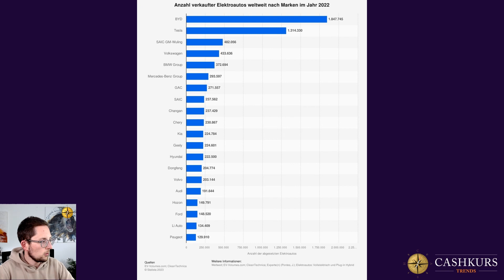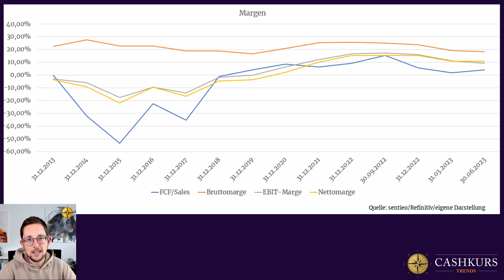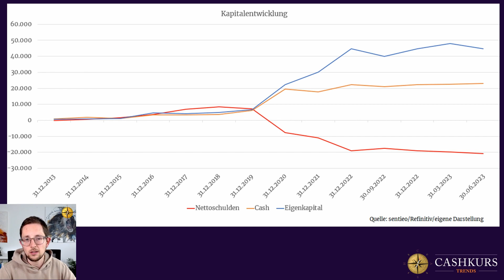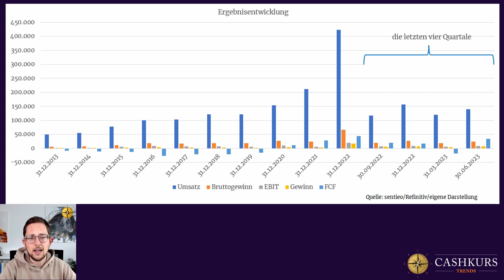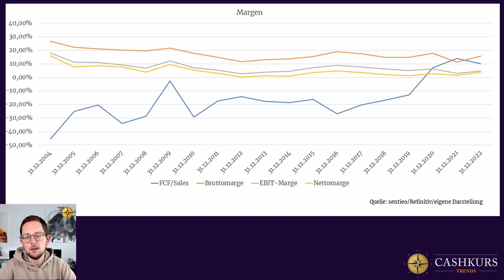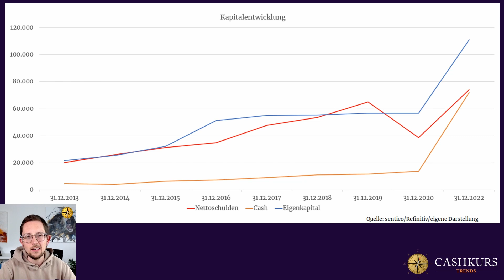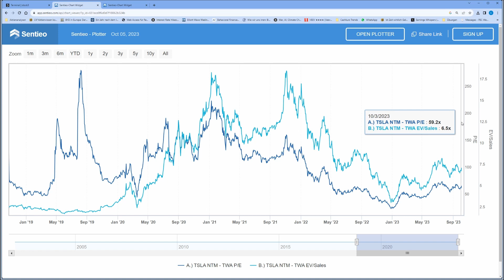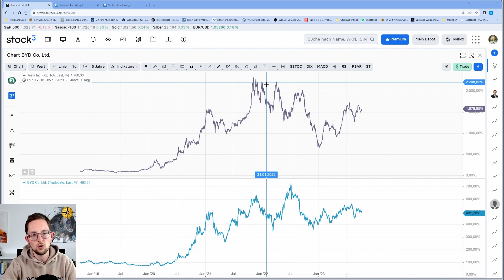Tesla oder BYD? Diese Aktie würde ich kaufen!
𝗖𝗔𝗦𝗛𝗞𝗨𝗥𝗦*𝗧𝗥𝗘𝗡𝗗𝗦 – 𝗪𝗶𝗿 𝗯𝗿𝗶𝗻𝗴𝗲𝗻 𝗱𝗶𝗲 𝗭𝘂𝗸𝘂𝗻𝗳𝘁 𝗶𝗻𝘀 𝗗𝗲𝗽𝗼𝘁! 👉 𝟏 𝐌𝐨𝐧𝐚𝐭 𝐟ü𝐫 €𝟏𝟗,𝟗𝟎* 𝐭𝐞𝐬𝐭𝐞𝐧

Im heutigen Video nehme ich mir wieder einen wieder einen absoluten Liebling der Anleger zur Brust: Tesla.

Ich zeige euch, was die Aktie fundamental und charttechnisch taugt – und ob der chinesische Konkurrent BYD vielleicht die spannendere Alternative für alle Anleger ist, die auf das Potenzial von Elektroautos setzen wollen.